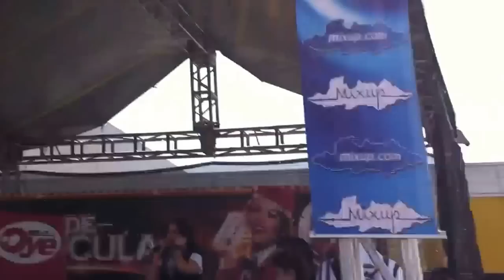Gloria Trevi NoQueriasLastimarme cantando en la firma de autógrafos